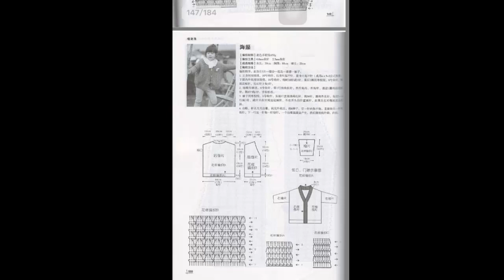Crochet Patterns| free |baby sweater design video| 2672